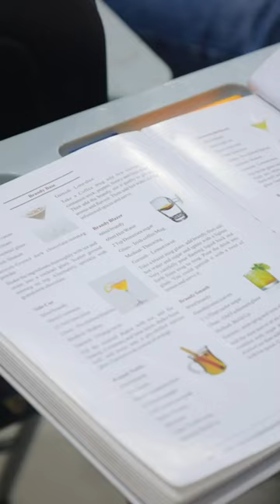Brandy Cocktails !At Cocktails and Dreams Mumbai